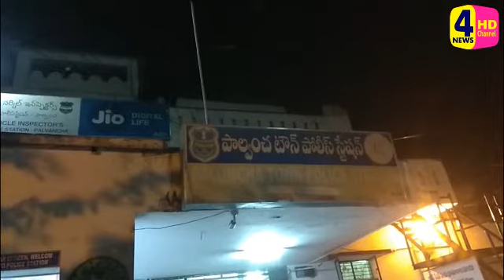19-12-2020 BULLTIN// 4NEWSHD TV